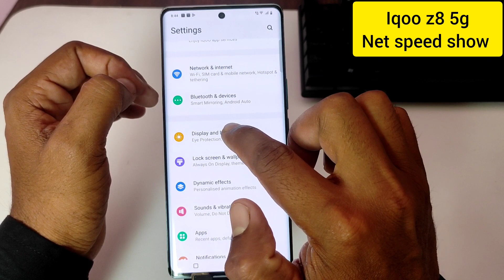Iqoo z8 5g net speed show/iqoo z8 5g me net speed kaise dekhe/network speed setting in iqoo z8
topics-
Iqoo z8 5g net speed show
iqoo z8 5g me net speed kaise dekhe
network speed setting in iqoo z8
how to show net speed in iqoo z8 5g
iqoo z8 5g mobile me data speed kaise dekhe
iqoo z8 5g network speed show setting
how to enable real-time network speed in iqoo z8 5g
iqoo z8 5g me net speed kaise show kare
iqoo z8 5g me net speed kaise on kare
how to enable net speed on iqoo z8 5g